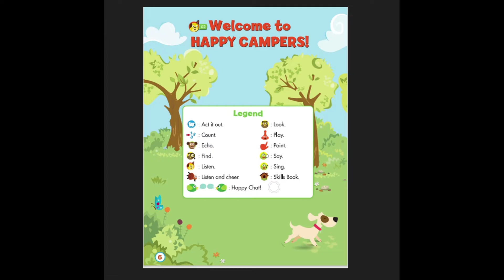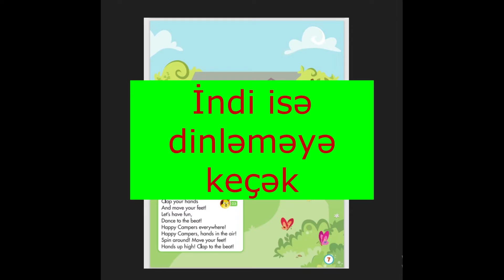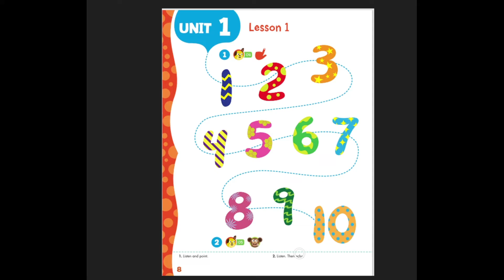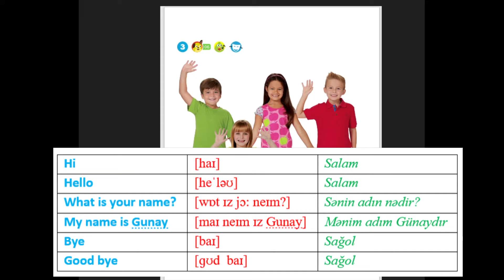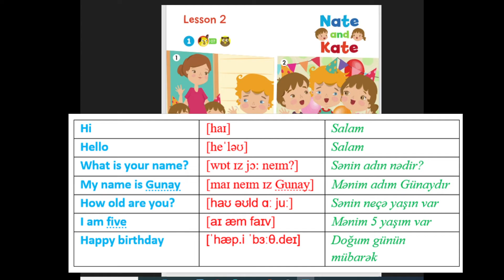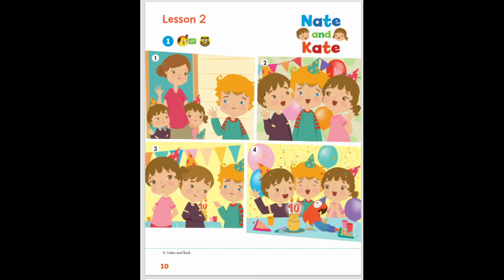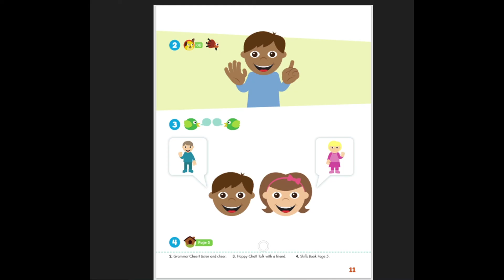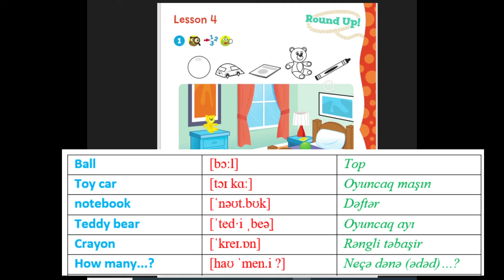İngilis dili 1-ci sinif səhifə 6-13. Happy campers 1 UNİT 1